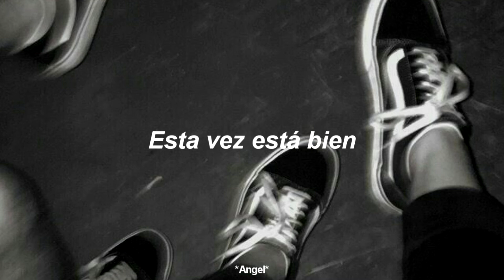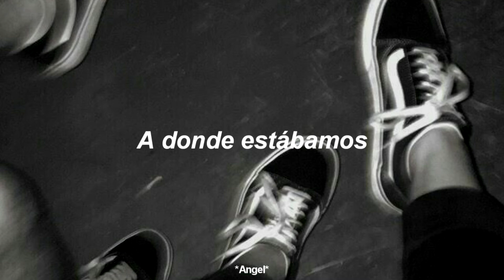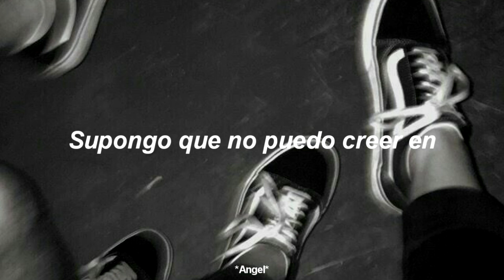ARIA - no good (Sub.Español)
Lyrics-
'Cause the way you found me
Kept alone
Makes the day
You left me
Feel alright
You only changed the way I love
Around for life
In the summer
Another time
Another night
And we love to throw away
What makes us right
'Cause in a way
It helps to think
It's right this time
'Cause the way
It hurts me
To know it's gone
All the highs
Get so lost in all the lows
And we let the night away
To love the noise
And we know it's not the same
It never was
It never was
And so we change
For the best
'Cause only changes
Bring us back
To where we were
There's always rain
There waiting for us
That's only life
We'll love again
But not the same
It's no good
It's no good
To know your change is weighed still
Guess I can't believe in
The only words I've trusted
It's all good
You're no good
And nights will fade your bruises
Just let it
Run on
'Cause only love will last long